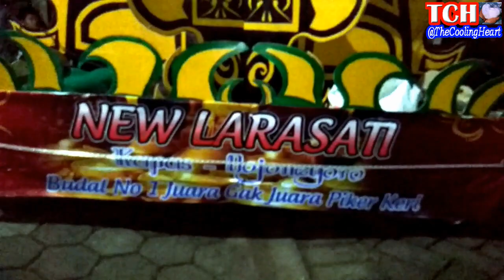Awalnya Pengamen Oklik Ini Diremehkan, Cover Memori Berkasih Instrument - Bagus Banget New Larasti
Awalnya Pengamen Oklik Ini Diremehkan, Cover Memori Berkasih Instrument Bagus Banget, New Larasti Oklik Kapas.
Awalnya Pengamen Ini Diremehkan - Cover Kidung Wahyu Kolosebo Instrument Bagus Banget - New Larasati
Video Terkait Tidak Menyangka Sebelumnya, Pengamen Oklik Ini Bisa Lagu Kidung Wahyu Kolosebo Enak Banget PENGAMEN Oklik Ini Awalnya Diremehin, Ternyata Request Memori Berkasih Juga Enak Banget Video Terkait KIDUNG WAHYU KOLOSEBO Versi Cover Tongklek Cover Lagu KASIHNYA IBU Cover Saben malam Jum'at Instrument Kidung Wahyu Kolosebo versi Oklik Pengamen New Larasati Desa Kapas